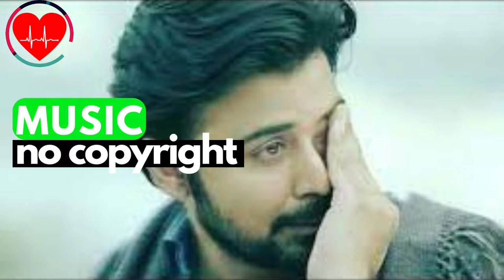bangla copyright free music | free music no copyright song | bangla Emotional no copyright music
🤗🤗WELLCOME TO- Love sound__no copyright music.🤗🤗

vlog music
no copyright
music vlog
vlog music no copyright
free music